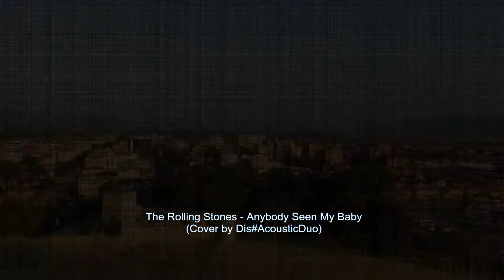The Rolling Stones - Anybody Seen My Baby (Cover by Dis#AcousticDuo)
Proposals for the next cover you can send in my inbox...